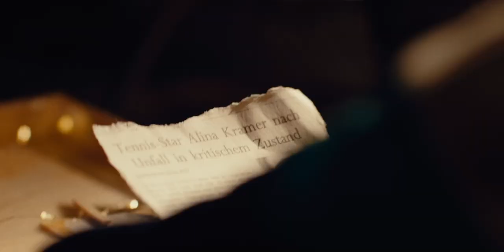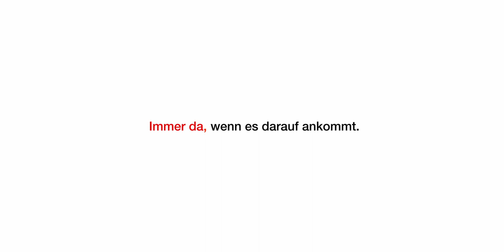Immer da, wenn es darauf ankommt - DRK Rettungsdienst Bodensee-Oberschwaben gGmbH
Branded Content Werbespot
DRK Rettungsdienst Bodensee-Oberschwaben gGmbH
in Kooperation mit dem Studiengang Mediendesign der RWU.

Crew:
Drehbuch, Regie & Produktion: Elias Engelhardt
Regieassistenz, Editing & Produktion: Maxi Schellhaase
Kamera & Color Grading: Laurin Völcker

Kameraassistenz und DIT: Manuel Schneider
Oberbeleuchter: Noah Mlinaric
Make-Up und Styling: Betül Atil
Key Grip und Licht: Simon Salat
Grip und Licht: Isabel Wagner
Grip und Licht: Lars Maurer
Sound: David Schwab
Behind the Scenes Foto + Video: Maria Höck
PA: Malina Keil
PA: Felipe Rude
PA: André Jäger

Darstellerin Leonie: Christina Völz
Darstellerin Alina: Victoria Petz
Rettungsdienstpersonal: Uwe Streubel & Sarah Oer
Leitstellendisponent: Tobias Gößler
Komponist: Thomas Klassen

Mit freundlicher Unterstützung von Arri Rental